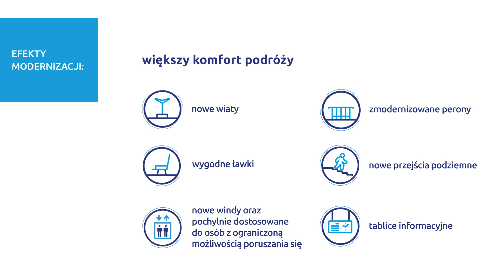Kutno: zobacz, jak zmieniamy kolej w mieście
Przygotowujemy lepsze podróże między Poznaniem a Warszawą. Po zakończeniu modernizacji wielkopolskiego odcinka trasy (odcinek Swarzędz - Barłogi) prace postępują w okolicach Kutna.

Zmieniamy trasę między stolicą Polski i stolicą Wielkopolski dla wyższego komfortu i lepszego bezpieczeństwa. Efektem inwestycji będzie poprawiona przepustowość linii, na którą będzie mogło wyjechać więcej pociągów dalekobieżnych, regionalnych i towarowych. Zapewnione będą lepsze warunki przewozu towarów na trasie, będącej częścią europejskiego korytarza transportowego TEN-T Morze Północne - Bałtyk. Możliwy będzie przejazd lokomotyw o większej mocy i składów towarowych o długości nawet 750 m.